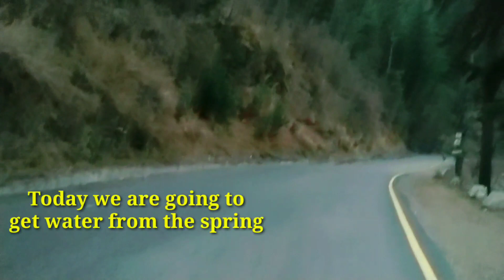We Went To Get Pure Water, It Was Dark Now | Never Seen So Much Beauty Anywhere